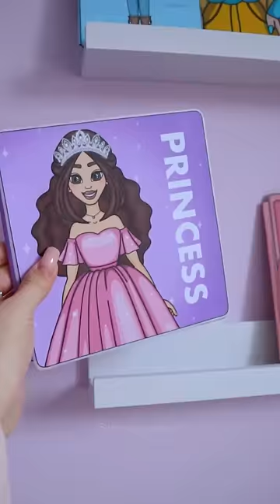My new Princess Dress up Kit DIY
This busy book is available as a digital download only. It means that you will have to print and put it together by yourself.

Full instructions are included🤗
Supplies you'll need:
- white card stock paper or matte photo paper (A4 size), weight 180-220 gsm
- lamination pouches (matte or glossy) 80 mic (3 lam)
- glue (to glue pre laminated details, I recommend to use silicone glue or hot glue, You can also use double sided tape instead of glue, it works great)
- ruler and a bone folder
-scissors and a craft knife